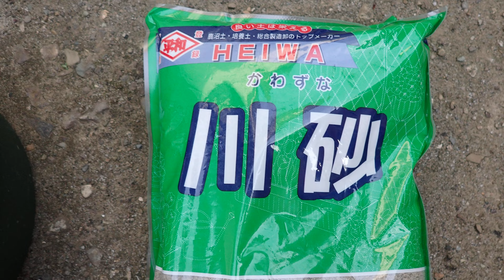4k スズメ 雀 砂浴び場所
トレイルカメラで撮影する為に作成
八幡化成 エコプランター 植木鉢 浅型 300 グリーン
平和 川砂